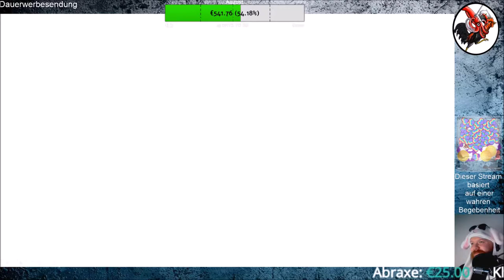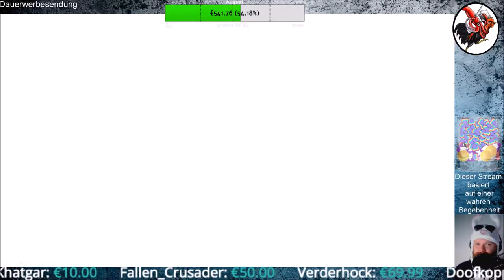Fall Guys #05 TeamUp